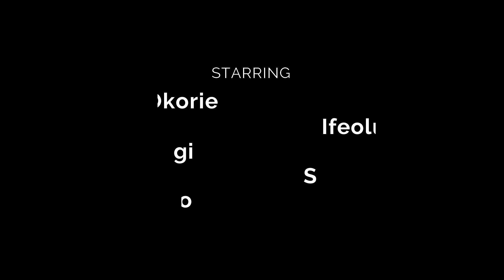DEPRESSION AWARENESS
HAPPY NEW YEAR LOVELIES
Hope you all love it.